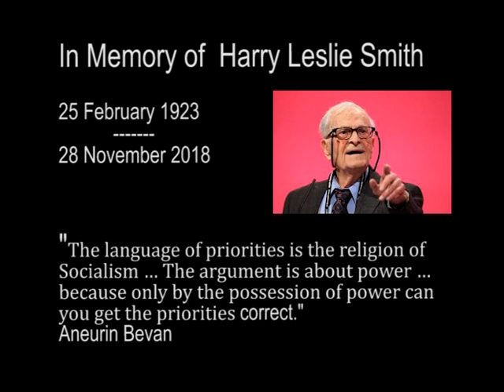Harry Leslie Smith Interview Part 1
This is the first part of an interview with Harry Leslie Smith that was filmed some two years ago when Harry visited the Colne Valley area to speak about the NHS and it's run-down , under funding and increasing privatization by the Conservative Government. Harry's quest was to remind us all of what it was like before the NHS, where poverty meant death and untreated ill-health. He put out a call for people to rise up and fight again as the NHS slips away and health care is being returned to the private sector.